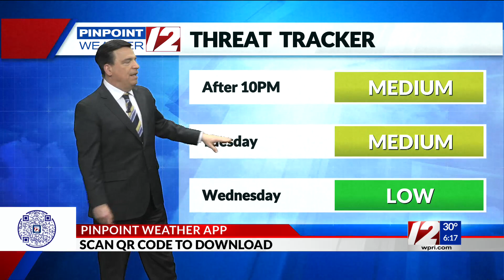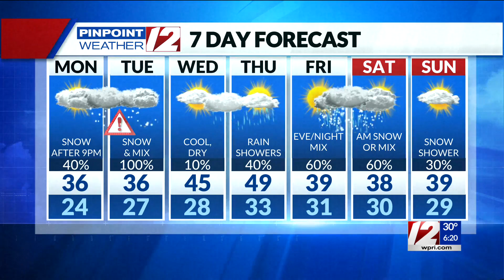Pinpoint Weather 12 Snow Tonight/Tuesday